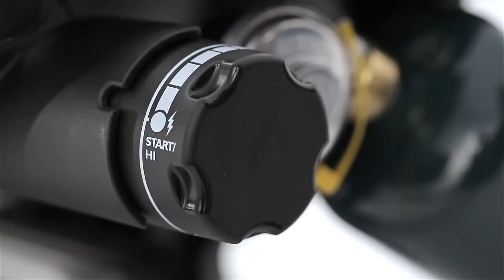Weber® Q® 100